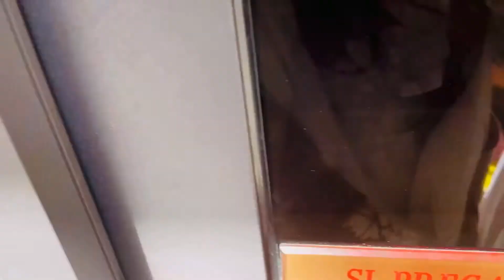পুরাতন টয়লেট ভেঙে সব কিছু নতুন করে লাগালো